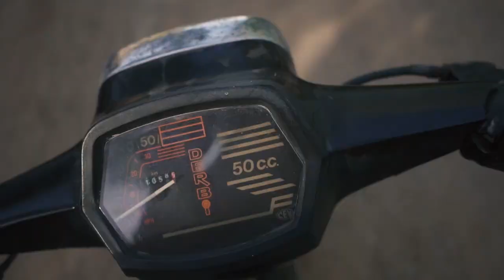Viene la Curva - La Polska (Videoclip Oficial)